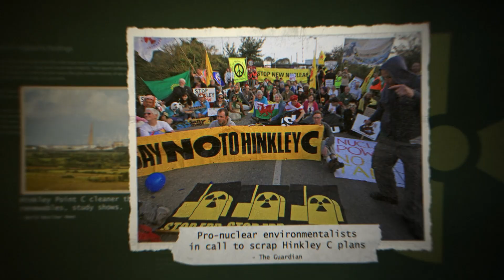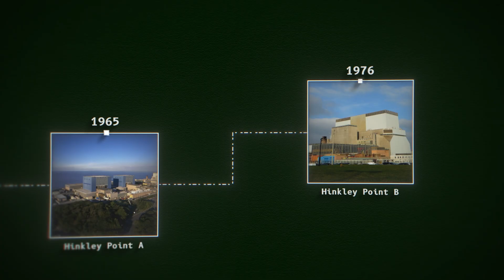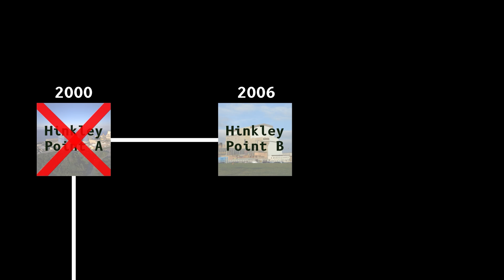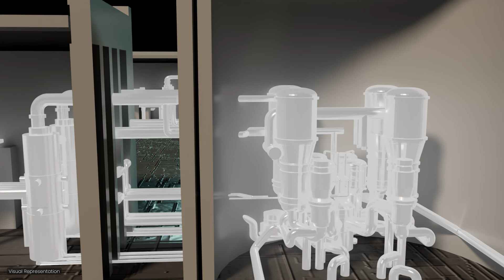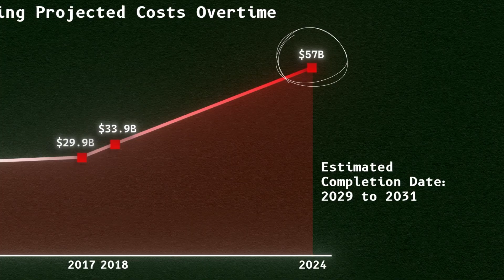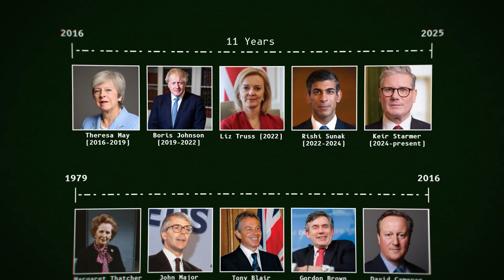Hinkley Point C: UK's $57BN Engineering Nightmare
Deep in the English countryside, Britain is building one of the most expensive nuclear power plants ever attempted—Hinkley Point C. With a price tag of $57 billion and nearly a decade of delays, this megaproject is meant to secure the UK’s energy future. But with foreign companies, public protests, and rising costs—will it actually deliver? In this video, we explore why Hinkley Point C matters, how its being built, and what’s really at stake.